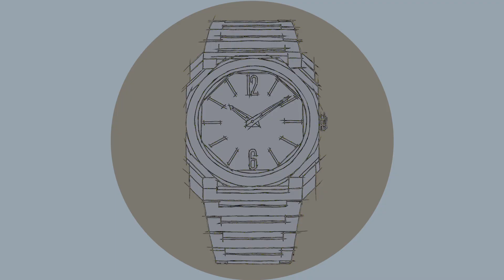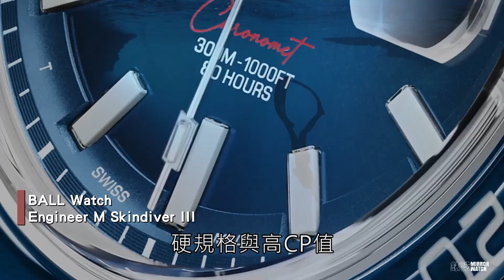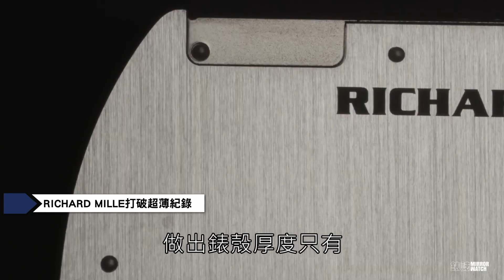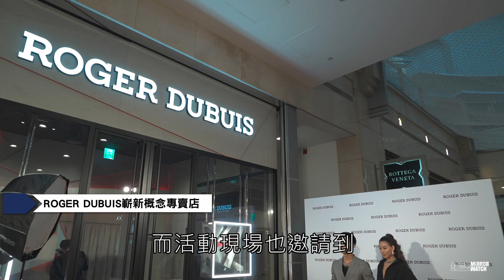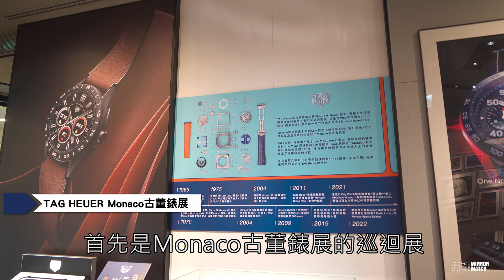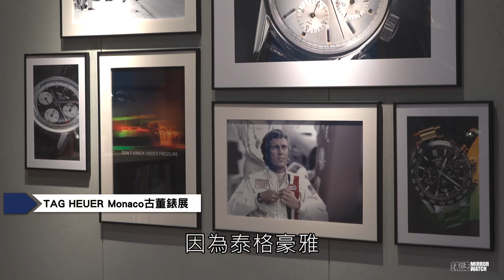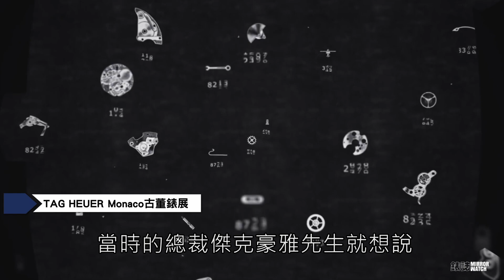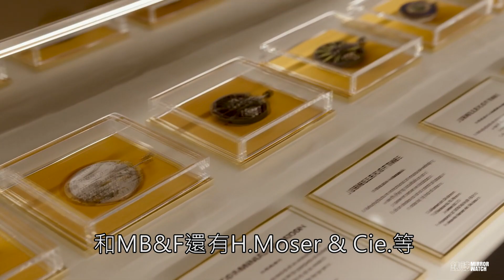【新聞月報】鏡錶誌8月錶壇月報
全新單元上線！
歡迎收看，鏡錶誌新聞月報

從八月的這集首播影片開始，我們之後每個月都會定期製作新聞月報影片，幫大家迅速導讀近期的話題錶款以及錶壇大小事。一起來看看首播集有哪些精彩內容吧！